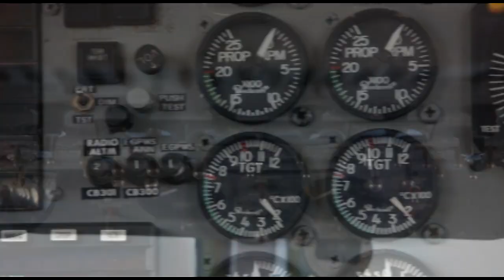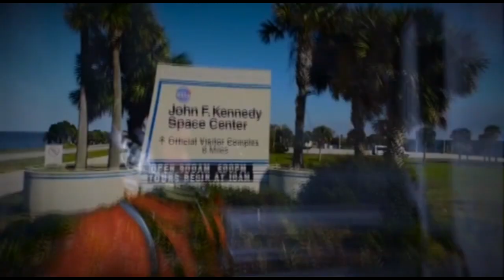Skydive Space Center - 5/4/24 - James